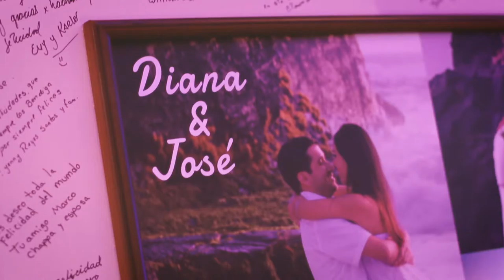DIANA JOSÉ Vimeo